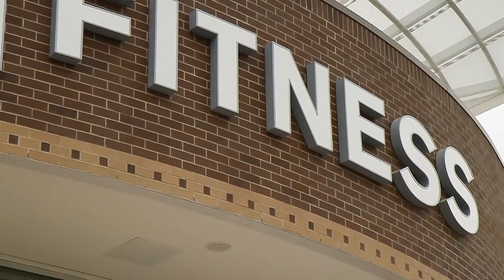Play Golf at LA Fitness!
Golf Pro Delivered hits LA Fitness. Imagine being able to get a golf lesson and play golf courses from around the world right in your favorite gym! Save time and money by enjoying your favorite activities all in one place.